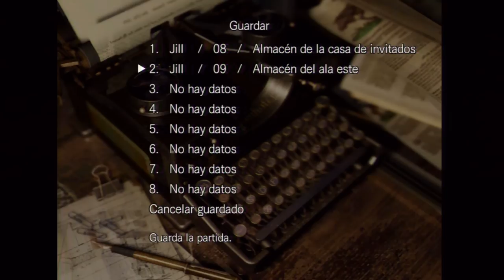Resident evil HD Remaster (Ps3) Campaña Jill | Capitulo 9 - ¡Vuelta al bosque!